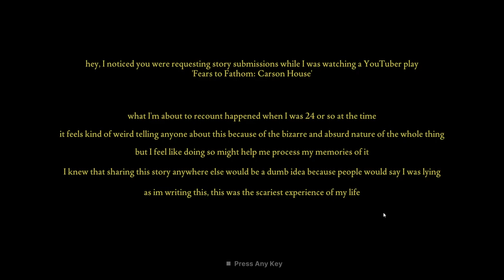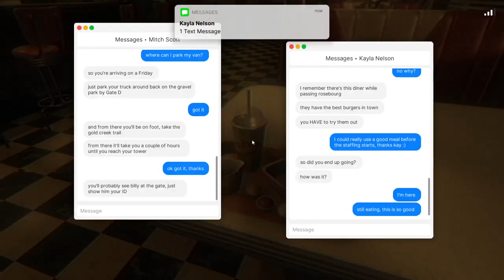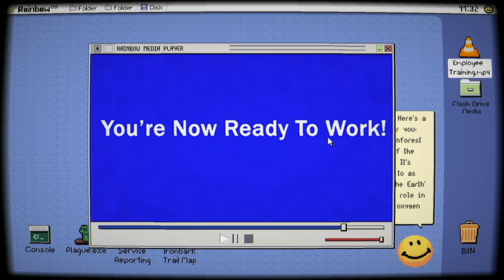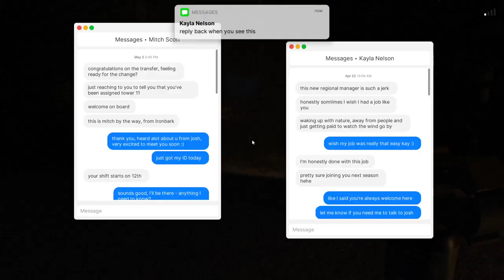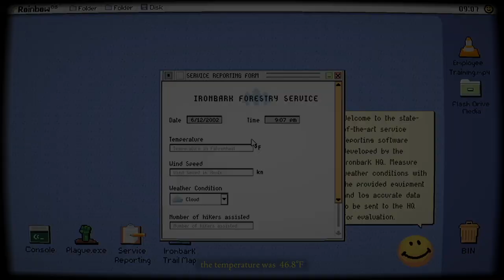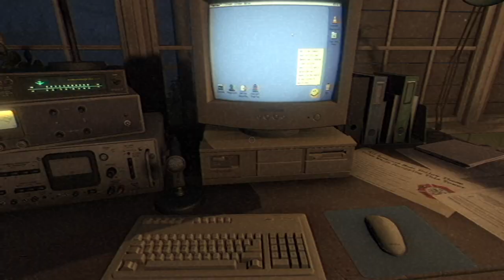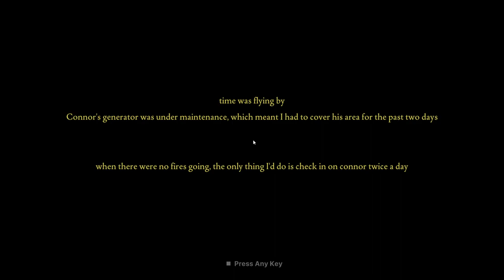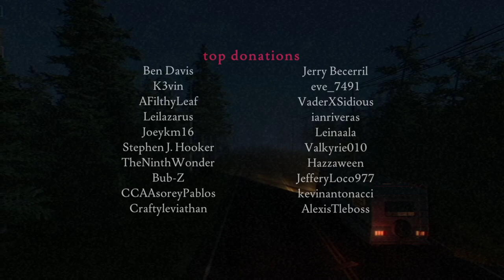Fears to Fathom: Ironbark Lookout Full Game Gameplay and Commentary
Fears to Fathom: Ironbark Lookout by Rayll

Ah yes, a fire lookout is the perfect job for any introverted nature lover. There, you'll be able to enjoy nature, the forest, the scenery, wide open spaces, the windy breeze, satanic cults, and the sound of animals. Yep, this is the perfect job for a guy like Jack Nelson.

By the way, all my gameplay content is free for grabbing and sharing and can also be utilized for commercial use.
You can use this content for your own YouTube videos or social media.
You can credit the channel, only if you want. But it would be great if you could.